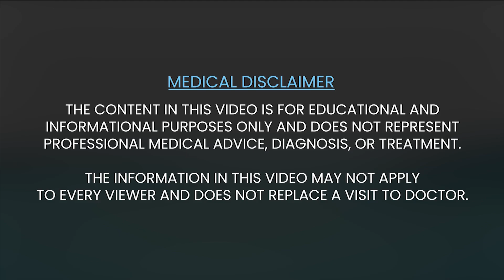Do you want clear vision for your child without surgery, glasses or contact lenses?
Ortho-K lenses provides ClearVision by temporarily reshaping the cornea
In this video, our pediatric opthalmologist Dr. Sumitha Muthu discusses how Ortho-K lenses helped her patient get clear vision to fulfill his dream of playing cricket at state level.

Ortho-K stands for orthokeratology. These are fitted custom-made lenses that patient has to wear only while sleeping. They give clear vision without glasses and without contact lenses for almost an entire day by temporarily reshaping the cornea in the night.
So whether it is sports or arts, any activity where glasses are a hassle can be done conveniently by usage of Ortho-K lenses.